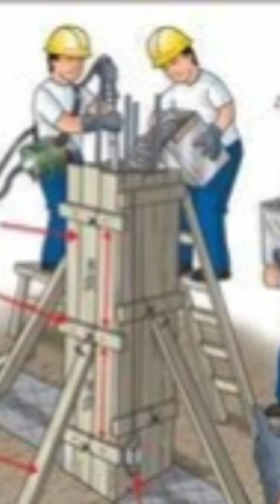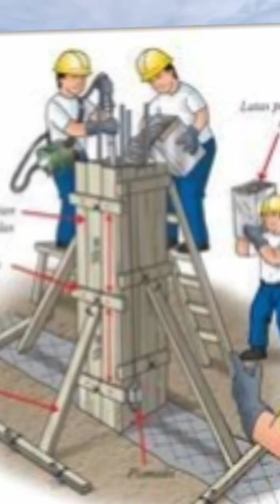كيف أتفادي الأخطاء في بناء الأساسات والأعمدة والضالة في الفيلات والمنازل/جميع مراحل بناء منزل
_مطابخ

ديكور المطابخ,اخطاء ترتيب المطبخ,12خطا شائع في تصميم للمطبخ و ترتيبه,افكار وتصميمات ,دوالب ,مطابخ مودرن,احدت تصميمات مفتوحة على الصالة,كيف يمكنك قياس مطبخك،طريقة اخد مقاسات مناسبة في المطابخ,كيف يتم تصميم مطبخ,اساسيات تصميم مطبخ,كيفية صناعة المطابخ,قيايات الكوزينة,قياسات البوطاجي,قواعد هامة لتصميم مطبخ,اماكن وضع البريزات,اركان المطبخ,اشكال مطابخ و مميزات وعيوب كل تصميم,كل منا يتعلق ببناء واصلاح المنازل من حمامات و مطابخ وجبس وزليج ورخام واثات و ديكور منزلي
جولة أقربكم فيها من نصائح مهمة عن مطبخ الألومنيوم وكيفية تركيبه
وأيضا أقربكم من أثمنة مطابخ الألومنيوم و نوعية الاكسسوارات المستعملة في هذا نوع من المطابخ وأثمنتها
وأيضا أقربكم من مواصفات مطبخ الألومنيوم التي يجب تركيز عليها للحصول على مطبخ عصري عملي يدوم طويلا
أقربكم من طريقة لجمع قينينات الغاز في مكان واحد
كما أقربكم من أثمنة الاكسسوارات وانواعها
العديد من الناس غيرو رأيهم في مطابخ الألومنيوم بعد مشاهدة هذا المطبخ
دخلو شوفو اخر المستجدات في عالم المطابخ
لون رمادي رائع
الألومنيوم بطرق جديدة تزيين الكوزينة
بشحال تقامو عليا إصلاحات المطبخ
موضة جديدة في مطابخ الألومنيوم
أتحدث الألوان في المطابخ الحديثة
في هذا الفيديو أوضح لكم الفرق بين مطابخ الألومنيوم ومطابخ mdf  وطريقة استعمال المطابخ
كما أقربكم من بلاكارات غرف النوم المصنوعة من الألومنيوم مع التكاليف

روابط الفيديوهات لي كتعلق بالمطبخ ديالي فيها معلومات مهمة

https: